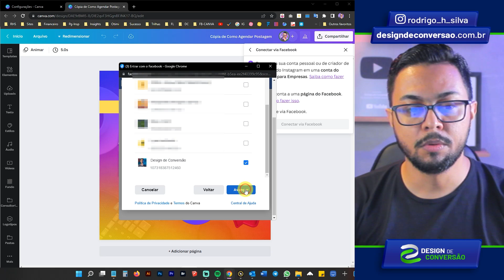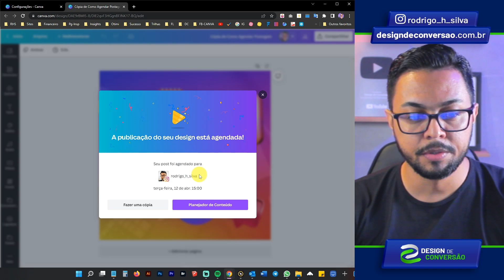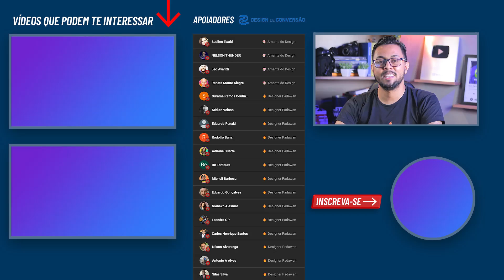Como Agendar e Publicar Post de Instagram pelo Canva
Nesta aula eu mostro como fazer isso, uma maneira de ganhar tempo, aumentar a produtividade e gerenciar suas postagens de conteúdo com mais facilidade e agilidade.

ÓTIMA AULA!

⏱ O QUE VOCÊ VAI VER NESTE VÍDEO:
00:00 - Como agendar e publicar post no Instagram pelo Canva
01:23 - O que você precisa saber para agendar e publicar post no Instagram pelo Canva
02:20 - Agendando publicação de post de Instagram no Canva
04:15 - Gerenciador de conteúdo do Canva
04:51 - Informações importantes sobre publicação via Canva
06:00 - Deixe seu like, se inscreva, seja membro e compartilhe